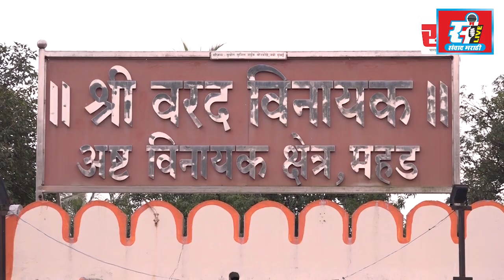मलिकांच्या अटकेनंतर राजकारण तापलं, राजीनाम्याच्या मागणीसाठी भाजपचे आंदोलन.